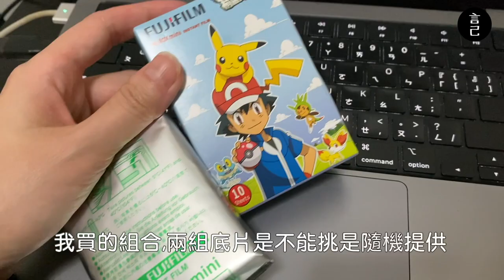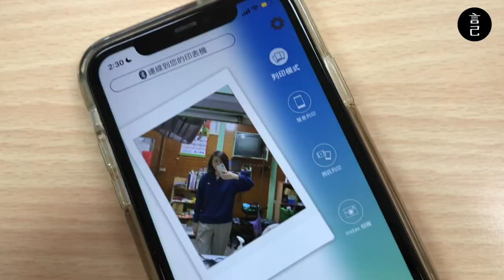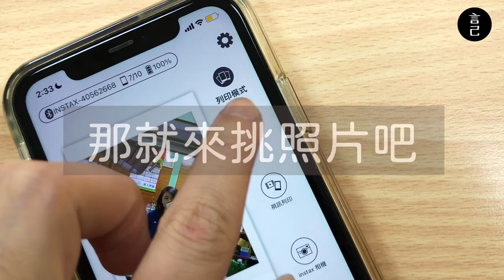開箱！手機照片相印機：富士 instax mini Link 2，超輕巧、隨身攜帶，只要有手機與藍芽隨時都可以列印照片！(FUJIFILM、拍立得、相片列印機、不專業開箱、掌上型)｜言己,日常生活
久違的不專業開箱！
是最近的旅行新夥伴：富士 instax mini Link 2

雖然透過手機進行拍照跟攝影，
已經可以把當下透過數位的方式記錄下來～
但偶而還是會想念實體照片的浪漫。

例如可以直接送上一張照片給路上剛認識的朋友，
將這份回憶透過照片的方式分享給當下的我們！

雖然偶而會因為浪漫買些東西，
但這台相印機我用了一段時間，真的蠻喜歡的。
所以就抽空久違拍了「開箱」，
分享給也剛好想買拍立得或相印機的你！

00:14 跳過開頭，直接看為什麼會買相印機的三個理由
01:09 直接看富士 instax mini Link 2 的開箱過程
02:17 關於相印機的底片，及如何安裝的過程
03:17 開始列印相片前，需要先在手機安裝指定的 APP：Mini Link
03:22 那 Mini Link 的 APP 裡面有哪些功能，除了列印照片還能做什麼？
04:46 怎麼透過 APP 列印照片？
05:15 照片印出來的效果參考
05:19 關於這台相印機開箱後的最後想分享的內容

此次使用 Gopro6 + iPhone7 + iPhone11紀錄，偶有搖晃或收音缺失，請見諒！